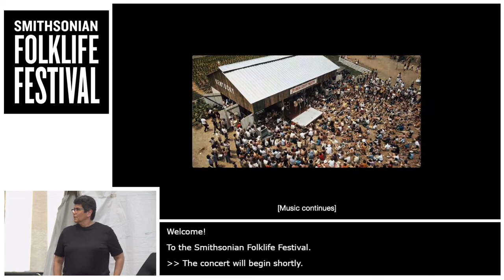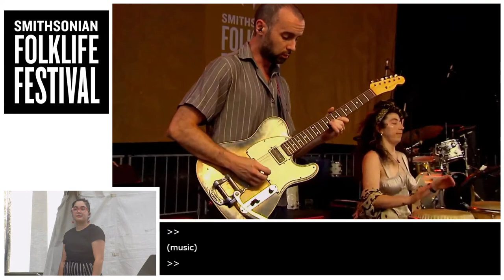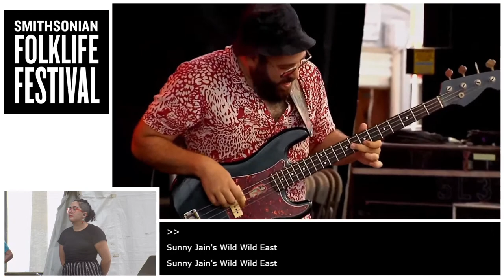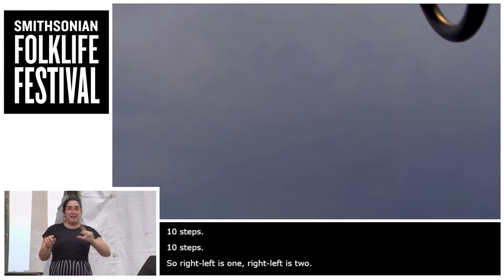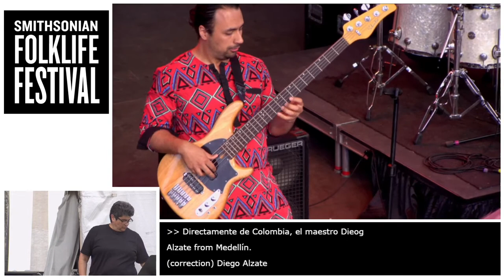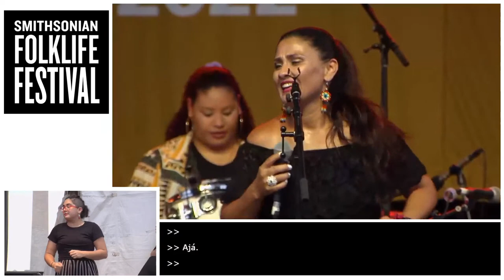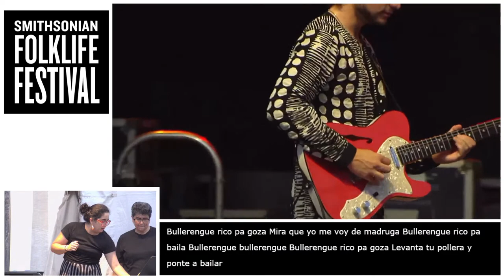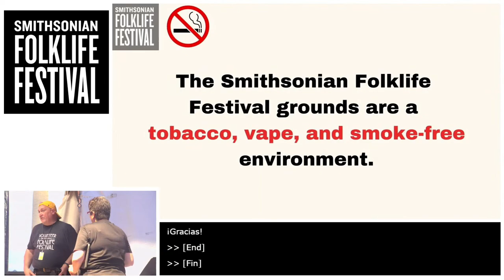Folkways@Folklife Sunny Jain’s Wild Wild East and REBOLU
This concert further proves that American’s sonic landscape has never been more vibrant and diverse. Sunny Jain’s Wild Wild East encompasses myriad facets of his identity both as a first-generation South Asian American and as a global musician, from his own family’s immigration story to his eclectic musical upbringing. Jain sources musical inspiration from the scores of Bollywood classics and Spaghetti Westerns, Indian folk traditions, jazz improvisation, and rollicking psychedelic and surf guitar styles.

Leaders in the New Colombian Music movement of New York City, their adopted home, REBOLU performs vibrant, salsa-inspired music rooted in the diverse Afrocentric rhythms of Colombia’s Caribbean coast. Founded in 2004 by composer Ronald Polo and tambor alegre master Moris Cañate, their debut album on Smithsonian Folkways, Mi Herencia (My Heritage), also features percussionist Erica “Kika” Parra and lead singer Johanna Castañeda. This top-drawer band brings a battery of percussion, commanding gaita flute melodies, and make-you-move vocal stylings into the spotlight as they exuberantly reinvigorate generations-old traditions.

This program complements the touring exhibition World on the Move: 250,000 Years of Human Migration, on view in D.C.’s Martin Luther King Jr. Memorial Library from June 18 to August 28.

The inaugural season of Folkways@Folklife is dedicated to our dear colleague, audio engineer, and sound production supervisor Pete Reiniger (1949–2022).

ACCESSIBILITY:  Live real-time captioning and American Sign Language Interpretation are available for this program.